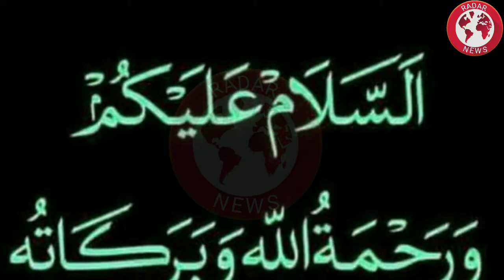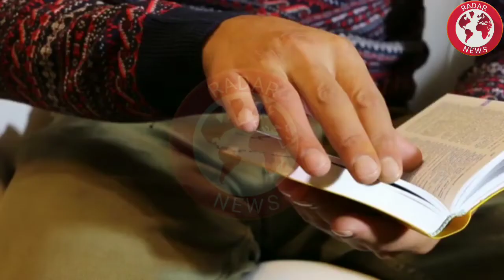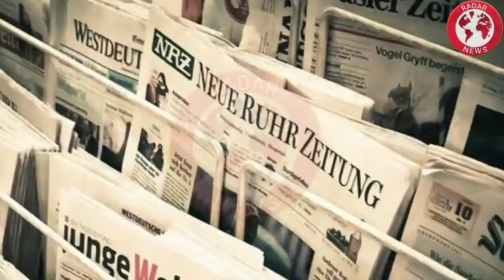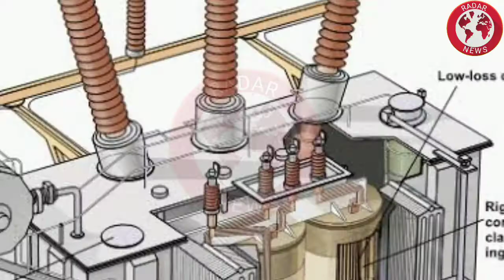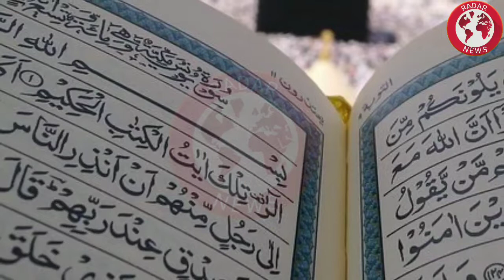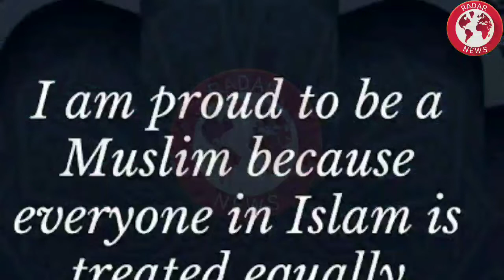Pakistan Ma Nafaz Honay Waly Islami Sdarti Nizam Sy Pakistan Ka Kitna Faida R Dushman Ka Kitna Nqsan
Analysis And Defence News Research On Different Stories And Issues And Look After News Of Every News Monitor And Watch Every Issue And Warfare Stories.